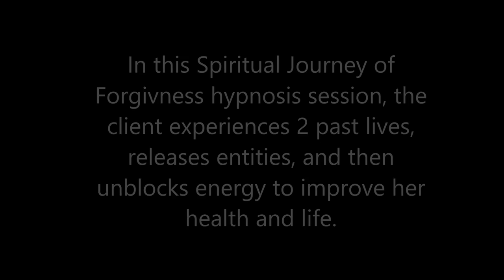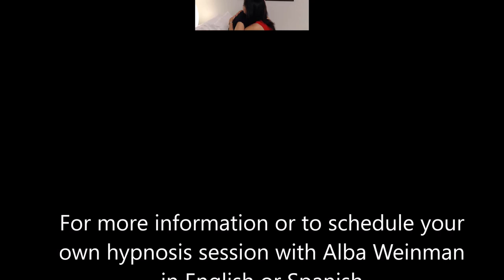072 Alba Weinman - 2 Past Lives & Unblocking Sexual Energy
In this Spiritual Journey of Forgiveness hypnosis session, the client experiences two past lives and finds an entity that had been influencing her health.  She also works on unblocking sexual energy.